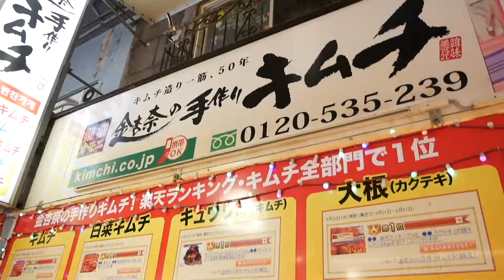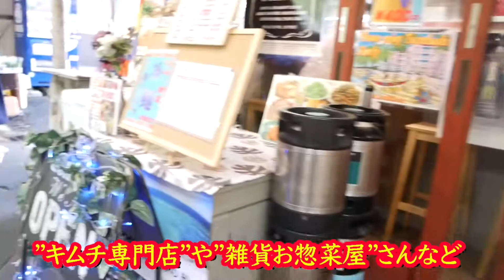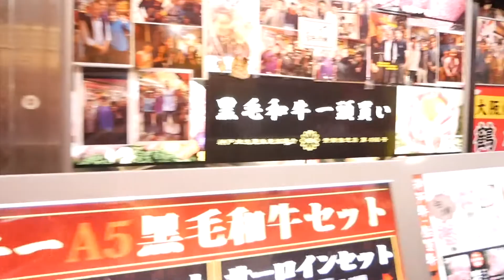【in鶴橋】日本最大のコリアンタウン鶴橋に行って来ました!!パスポートなしの韓国...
鶴橋駅
大阪府大阪市生野区
JR鶴橋駅
JR大阪環状線
近鉄奈良線
近鉄大阪線
大阪メトロ千日前線

観光 旅行 FLYINGなど収録した動画配信チャンネルです。

列車の先頭ってどんな感じだろう??
列車の展望に恥ずかしくて立てない。
でも先頭の展望景色を見ていたい。

マイルで飛行機に乗るにはどうすればいいのだろう？

飛行機に乗ってみたい！！

そんなお悩みを動画で解消していただきたい、
そんな思いで収録してます。

乗り物マニアではない、マツケンさんに旅行観光動画を配信してもらいます!!

◆マツケン列車チャンネルの人気動画

【マイルで行く北九州 ¥0円 】羽田空港(東京)北九州空港 ANA/スターフライヤー

【前面展望 JR 山手線(外回り) 秋葉原～池袋】東京近郊 Panasonic G8 カメラ動画 『展望気分が味わえる JR山手線(外回り)』

JR東日本E233系0番台 早朝の新宿駅4時53分発各駅停車東京行き

乗って欲しい列車、紹介して欲しい場所等ありましたらコメントなどどうぞ！